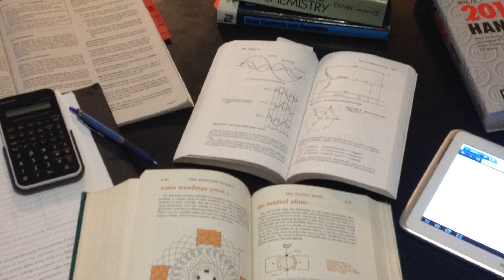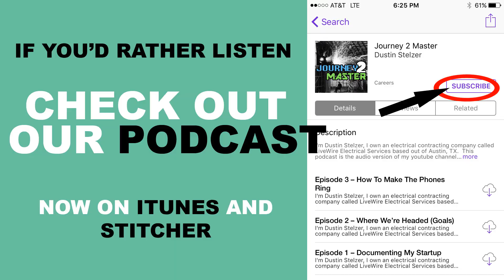Ep 4 - Why I Chose To Be An Electrician, And How I Got Into Electrical Work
Being an electrician was not my first pick of things to do with my life.  After flying planes, working construction, being a chef, working in restaurants, being in the Marines, working in factories, and being a corporate salesman I was given the opportunity to try my hand as an electrician.

I've always bounced around from job to job, and never had the "commitment" bone in me.  After doing this for a few years and learning the science behind how electricity works I started to fall in love with the trade.  I started doing side-jobs and also seeing the money that I could make, and after struggling for years as a single dad I finally hustled enough to make it out of the pit I was stuck in.

I've met some of the coolest people and have grown up from being a punk kid always in trouble, to a responsible man with a respectable craft.  Everything about it has changed my life for the better.